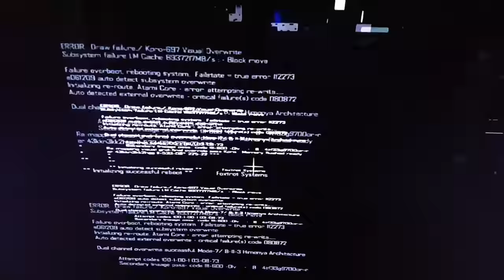vengar a makefuenla de forma épica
blacklight retribution gameplay